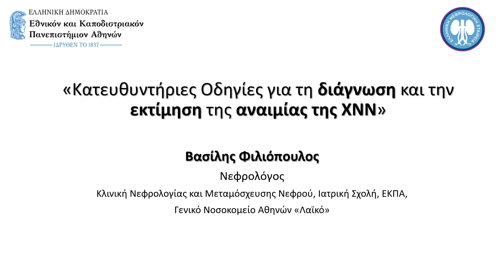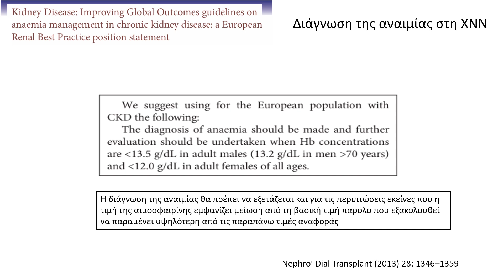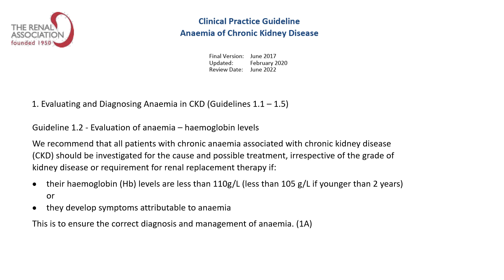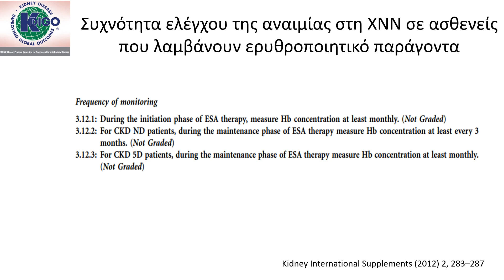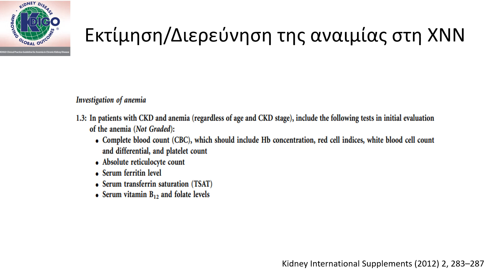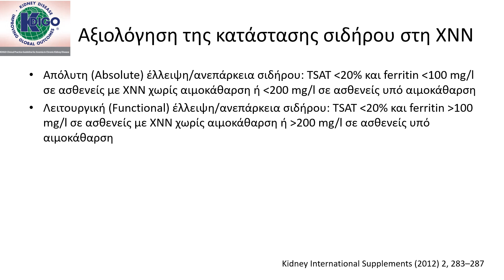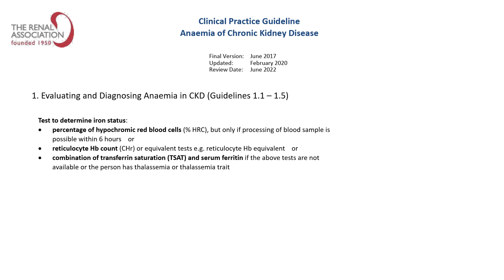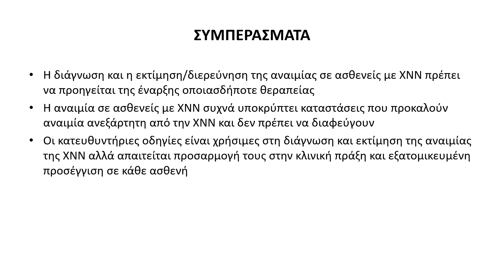Κατευθυντήριες Οδηγίες για τη διάγνωση και την εκτίμηση της αναιμίας της ΧΝΝ